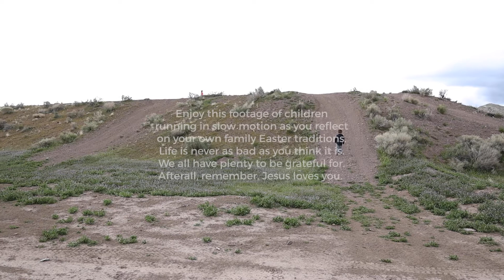Albrecht Family Easter 2019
This is just a little highlight reel from Easter break a few years back. This was right after I purchased my EOS R. I was still figuring everything out and I'm pretty sure I shot this in the standard picture profile. There was a bit of a learning curve going from DSLR to Mirrorless. Clearly I'm not trying to win any awards with this video, rather just archiving some fun family memories.